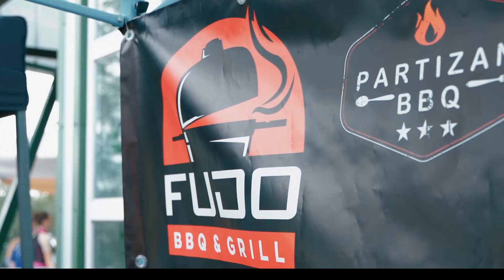I. Fudo feszt - 2022